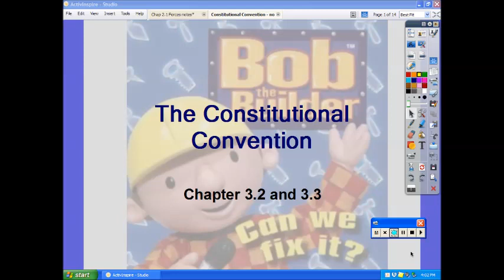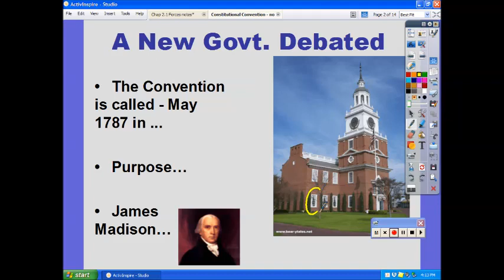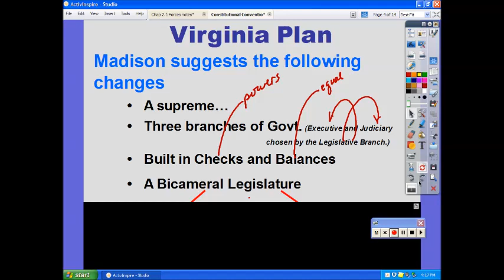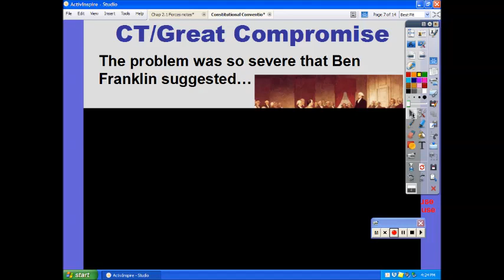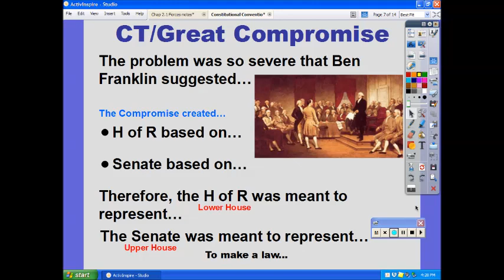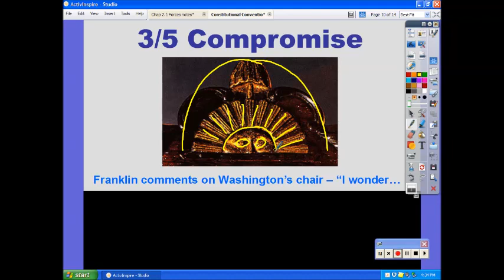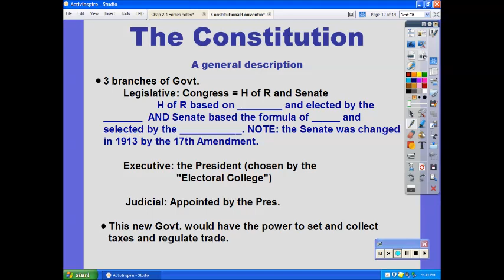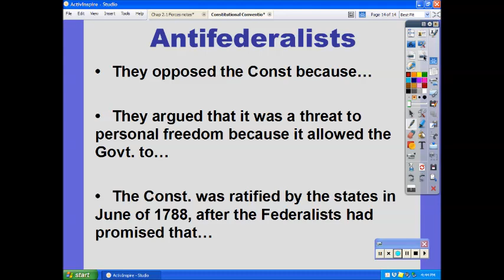The Constitutional Convention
Necessary compromises were agreed to in order to have the Constitution. Once that was done, the Founders believed slavery could be done away with over time without bloodshed.